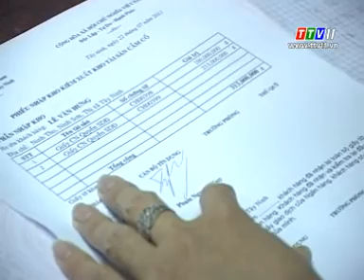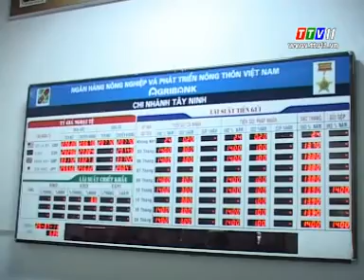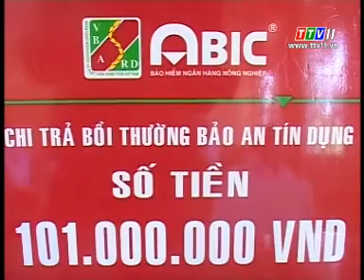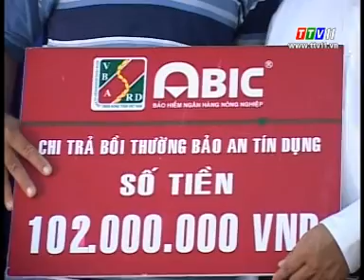Ngân hàng với tam nông (26-11-2014)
Ngân hàng với tam nông: Agribank Tây Ninh và dịch vụ Bảo an Tín dụng